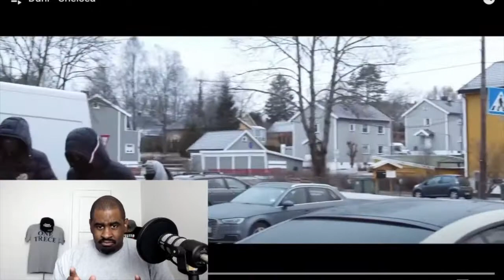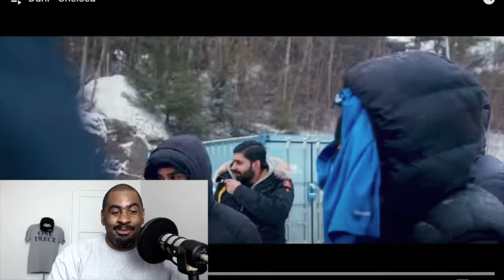(AMERICAN REACTING TO NORWEGIAN DRILL/RAP) Dani - Chelsea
1000 likes and ill do another one...